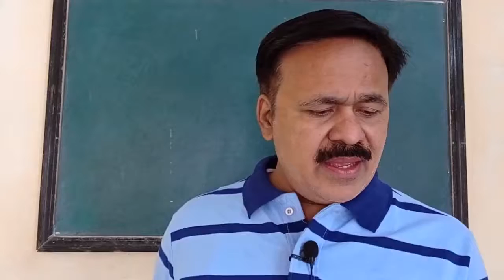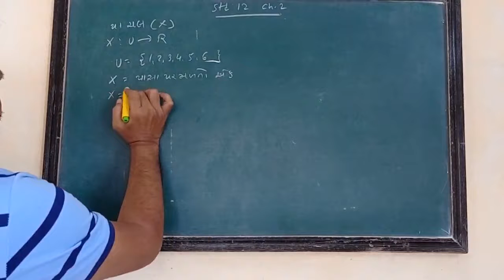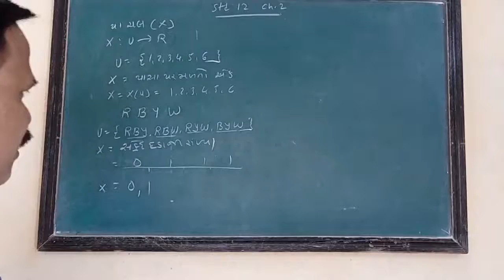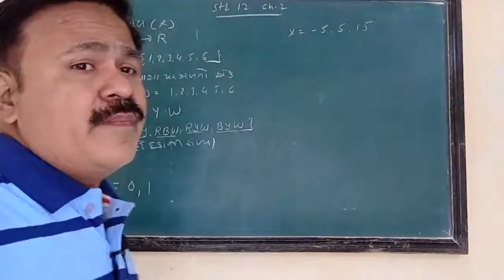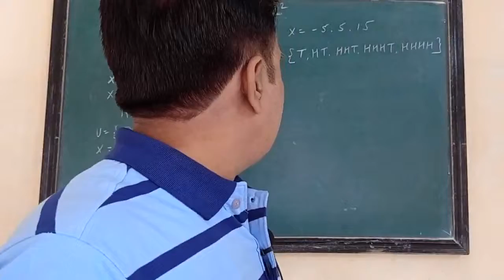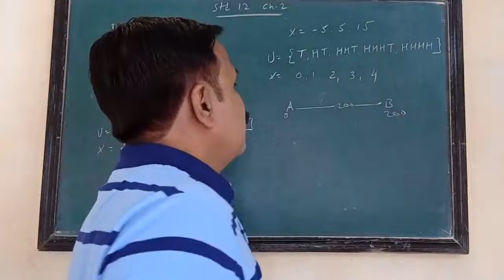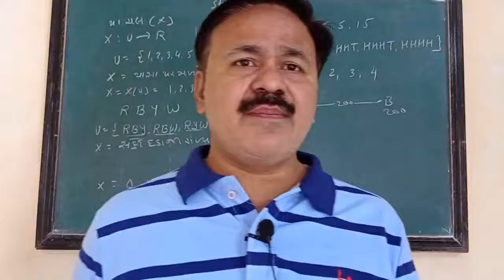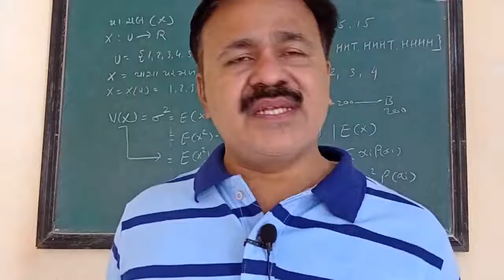STD-12-2-CH-02- અસતત યાદચ્છિક ચલ અને દ્વિપદી સંભાવના વિતરણ (ભાગ - ૦૧)